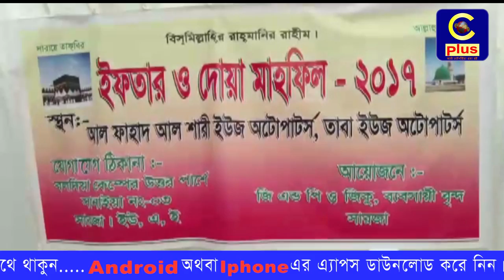দুবাইয়ের শারজাতে অনুষ্ঠিত হলো চাটগাঁইয়াদের ইফতার.